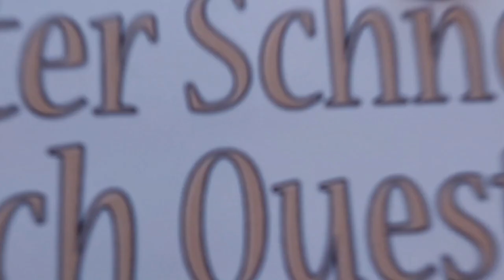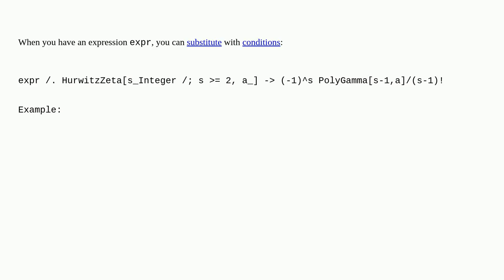Mathematica: Converting HurwitzZeta function to PolyGamma function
Converting HurwitzZeta function to PolyGamma function

A special thanks goes out to the community

  special-functions code-request calculus-and-analysis code